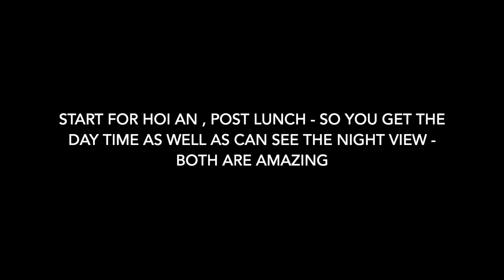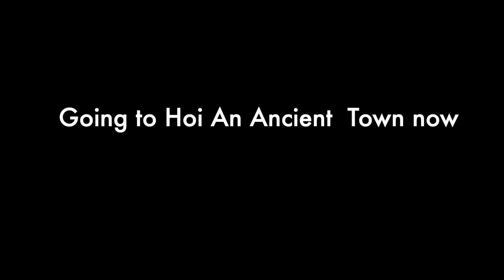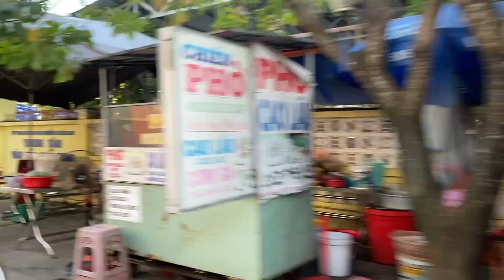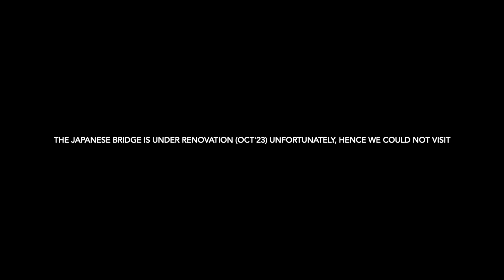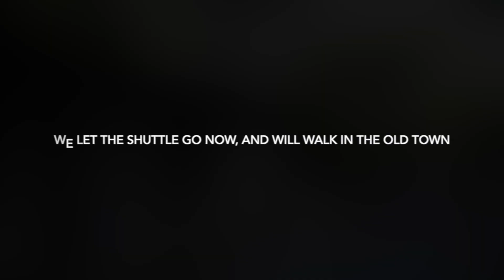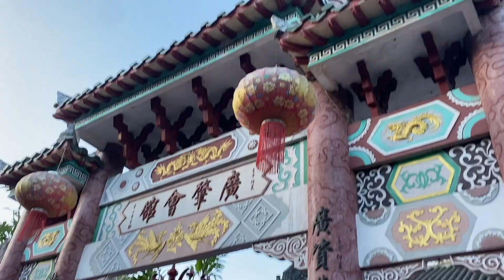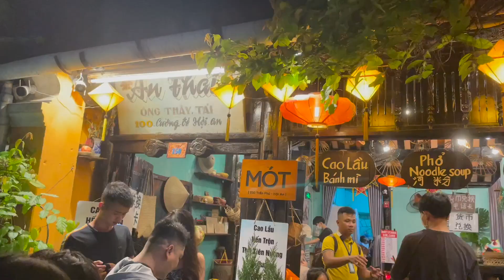Da Nang Trip Episode-4 | Hoi An | Bright Day and Dreamy Evening| Vlog#15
This has been so far the most beautiful place we have seen in Da Nang. It has an old town charm and a very relaxed vibe. The little souvenir shops, the painting like cafes, the vibrant fabric at the tailors, the mesmerising view of the moonlit sky over the array of Vietnamese lanterns lit streets .. everything will transport you to a different world. Hoi An - you're a beauty and will stay with us for long !

Rent Shuttle Car from parking lot - 500,000 VND for one hour
Hoi An Boat Ride - 150,000 VND for 40 minutes 3 people